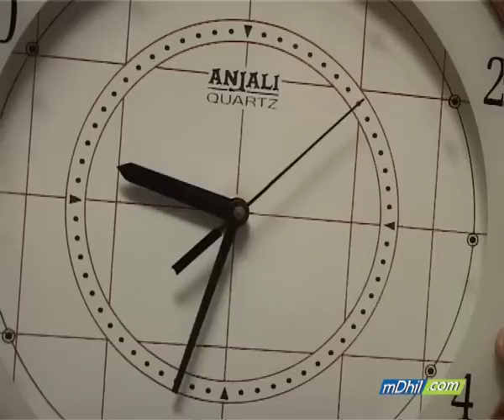No Condom? No Way! Safe Sex Part 3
What happens between a couple when they don't have a condom? Will they still have sex? Tune in for the finale to see if Adi finds a condom, or if she'll give in to unprotected sex.